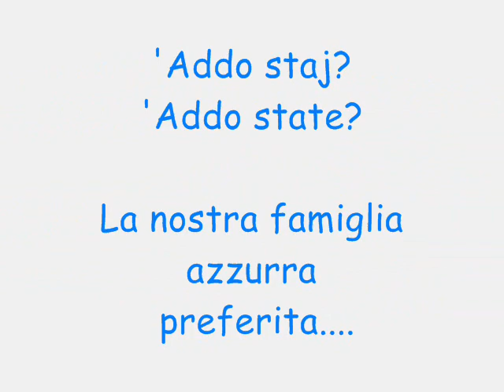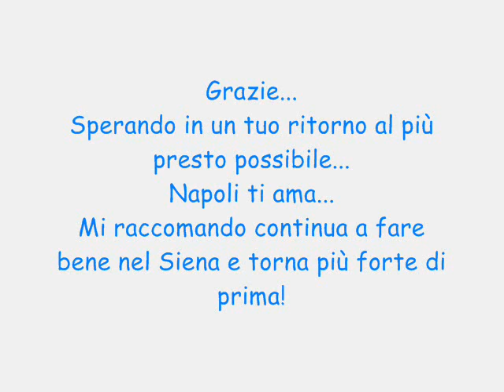Emanuele Calaiò...La sua splendida famiglia!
UN GRANDE CALCIATORE E SOPRATTUTTO UN GRANDE UOMO!
emanuele e la sua fantastica famiglia!
Sperando prima o poi in un vostro ritorno a napoli